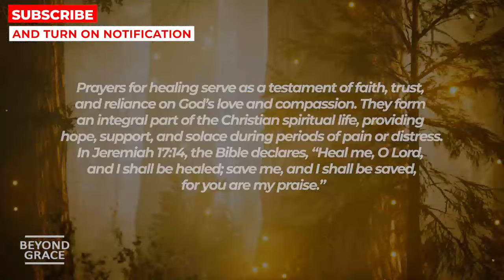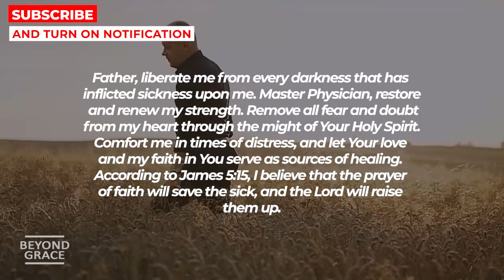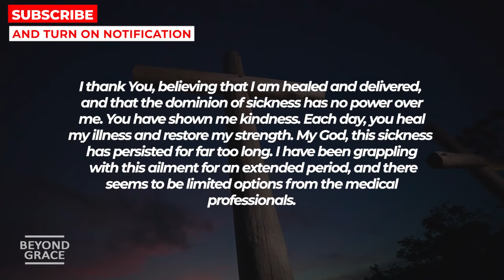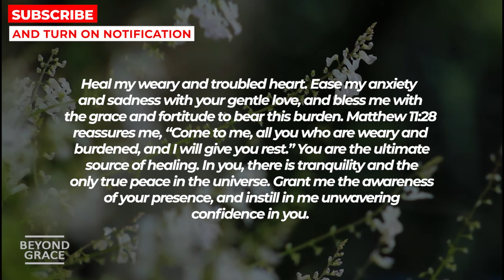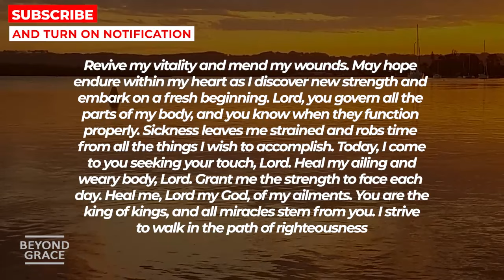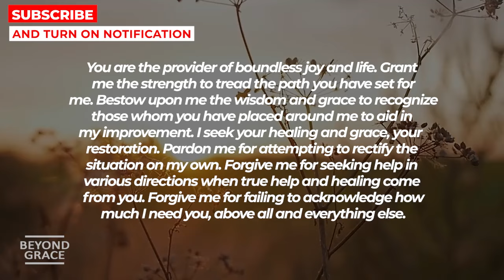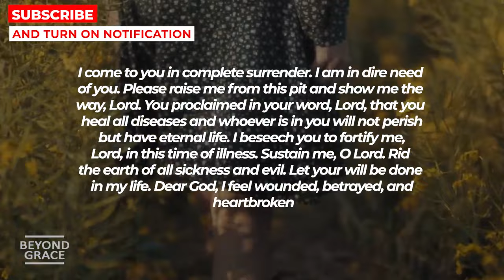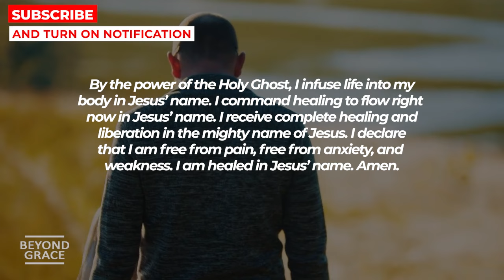Touch This If You Need Healing From Jesus Now | Powerful Miracle Prayer To Jesus For Healing